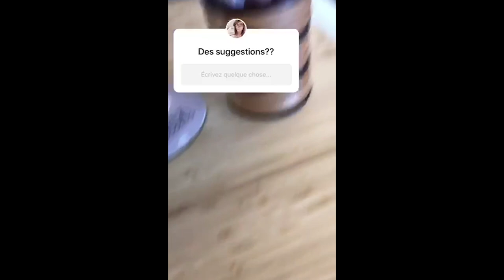LAIT ET MIEL de Rupi Kaur [Challenge lecture GC : poésie]